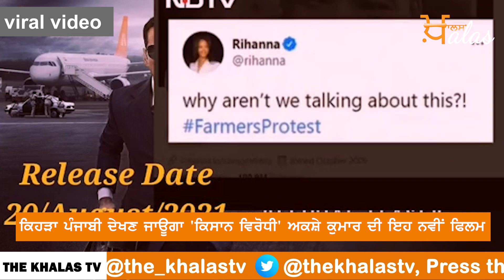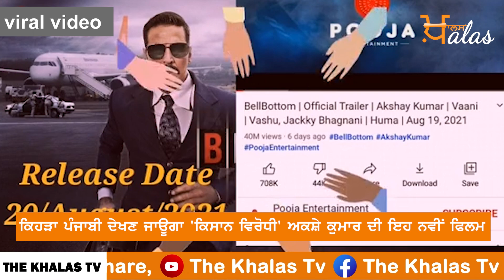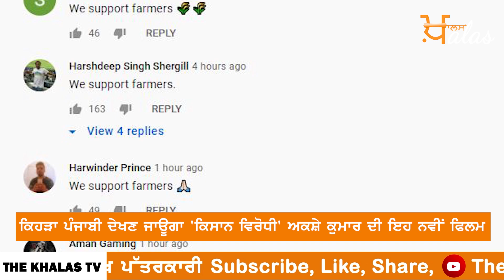BellBottom | ਕੀ ਤੁਸੀਂ ਵੀ Akshay Kumar ਦੀ ਨਵੀਂ ਫਿਲਮ ਦਾ ਬਾਈਕਾਟ ਕਰੋਗੇ ? | Khalas TV